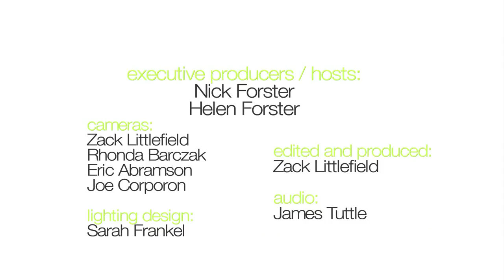Lucy Rose - "Shiver" (eTown webisode #526)